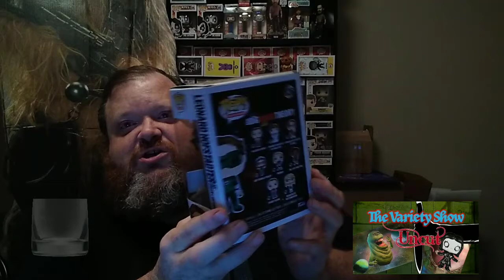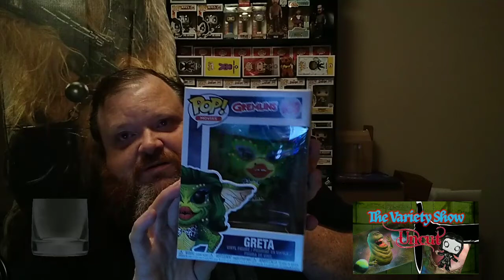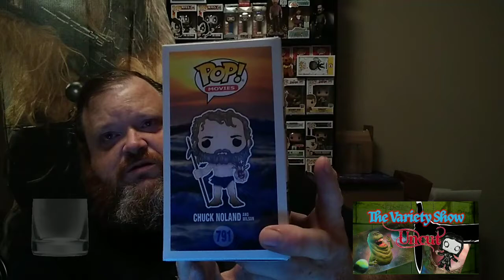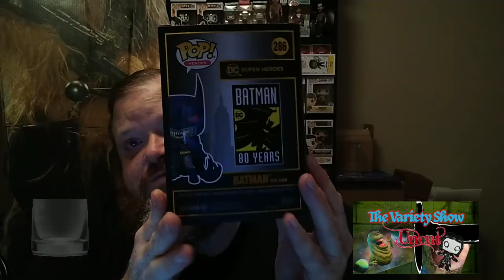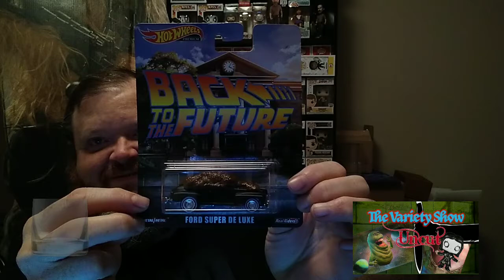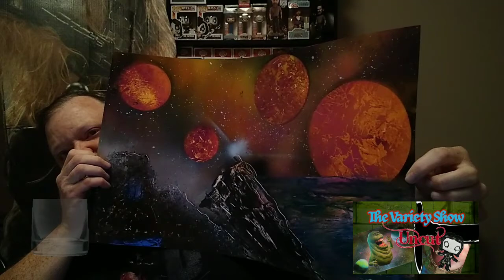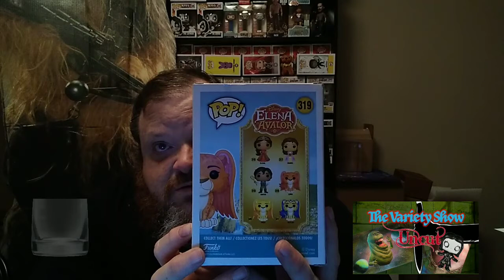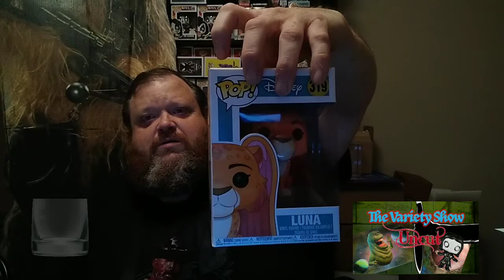funko pop haul from a while back, a spray paint art i done today, plus 400 sub giveaway details